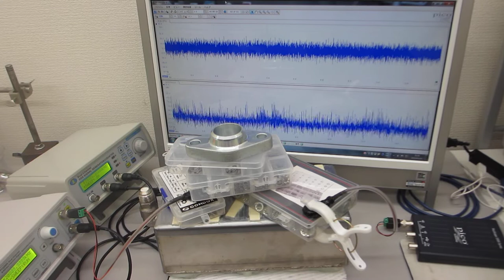超音波振動子（出力３００Ｗ 発振周波数２８ｋＨｚ）の表面弾性波を利用した表面改質（応力緩和・均一化）技術